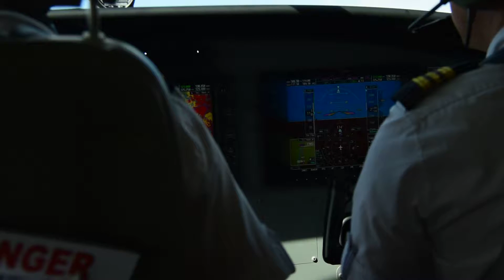✈ Cessna Caravan C208-B South African Airlink Take off from Skukuza to Nelspruit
Flight SA8930

Route : Skukuza SZK (South Africa) to Nelspruit MQP (South Africa)

Date : July the 21st, 2017

Aircraft Registration : ZS-MLT

View from : Seat 2A, Economy Class